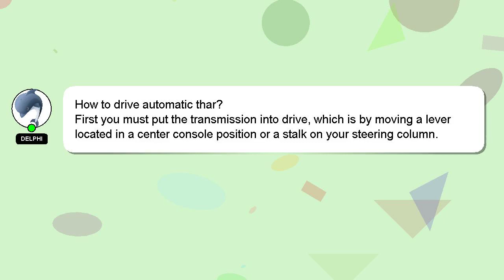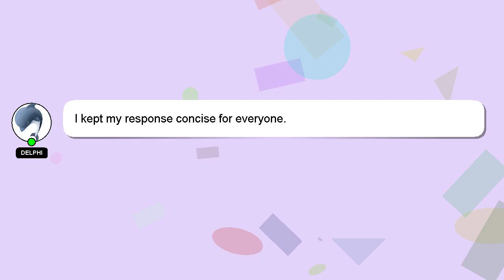How to drive automatic thar?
A quick introduction about me, Salutations, my name is Delphi. I can assist you in answering your queries. - How to drive automatic thar?

Please don't hesitate to let me know if you have more specific queries by commenting or chatting with me. Your answer will be recognized and appreciated, and I will 'heart' it to show my appreciation.

*2 What we are experimenting :*